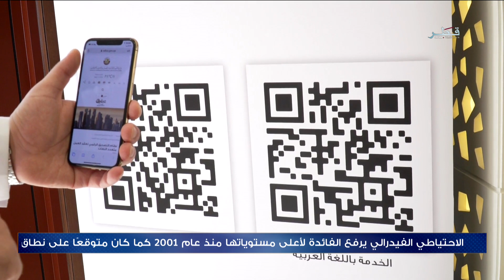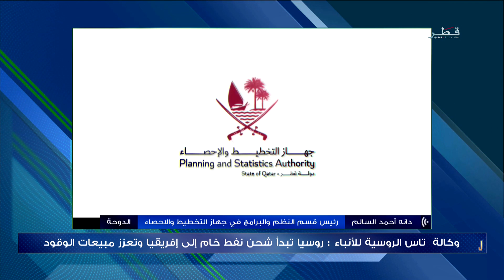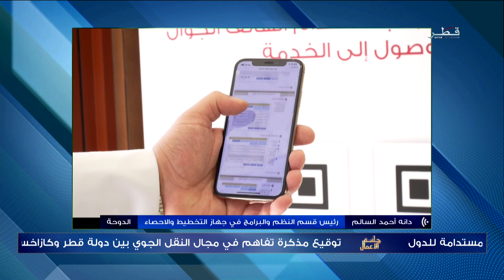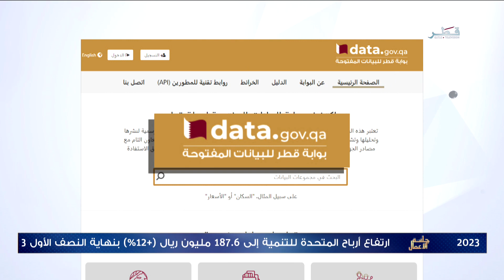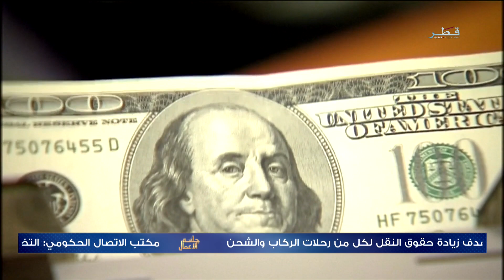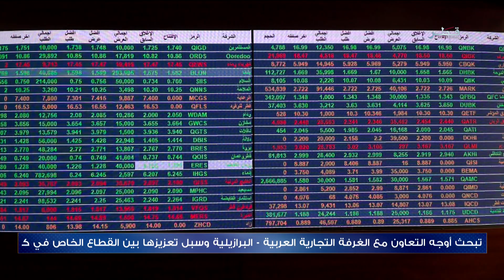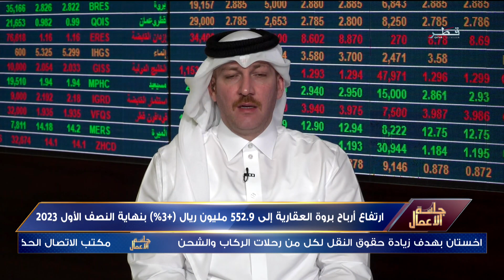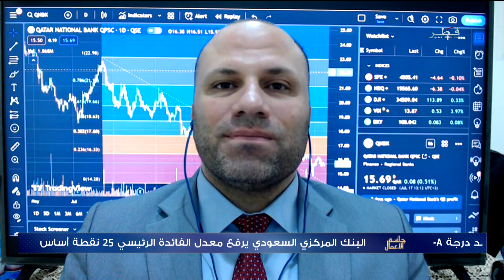جلسة الأعمال - الخميس 27/7/2023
ضيوف جلستنا :
دانة أحمد السالم – رئيس قسم النظم والبرامج في جهاز التخطيط والإحصاء
أيمن القدوة – خبير سياحي
د.عبدالله الخاطر – خبير اقتصادي
أنور القاسم – خبير اقتصادي